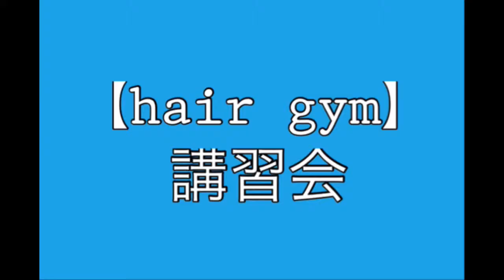熊谷、美容室、美容院、「HAIR&MAKE J-GENIC」 熊谷、デジタルパーマ、縮毛矯正、ヘッドスパ、超音波エクステ、トリートメント、ヘアジム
熊谷、美容室、美容院、ヘアサロン、熊谷、デジタルパー​マ、縮毛矯正、ヘッドスパ、­超音波エクステ、トリートメ​ント、熊谷、
　　有限会社ジェイジェニック

Yahoo! mobil

Yahoo! HP